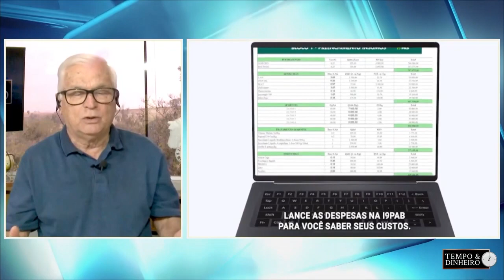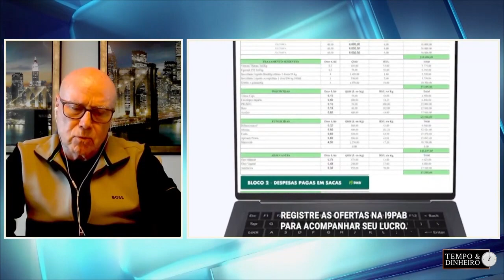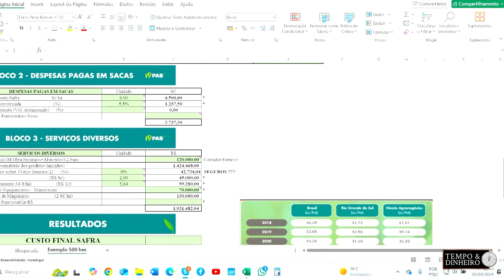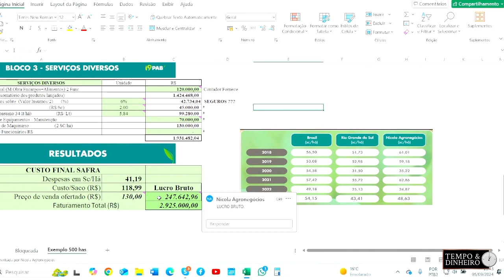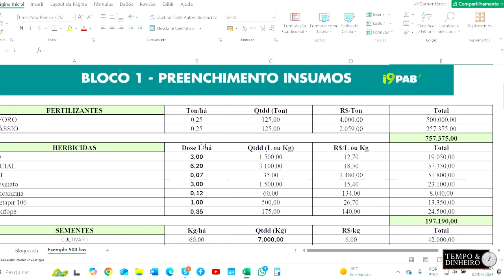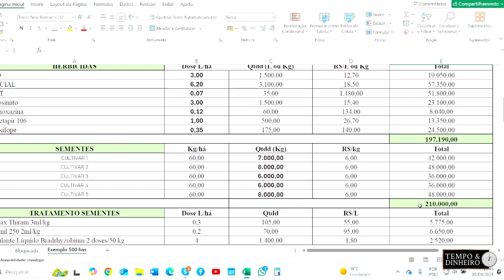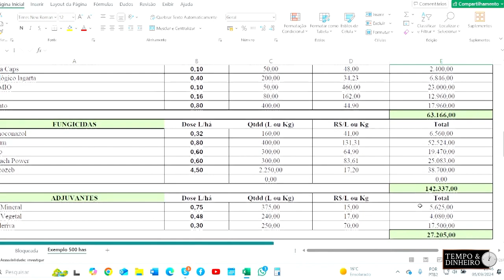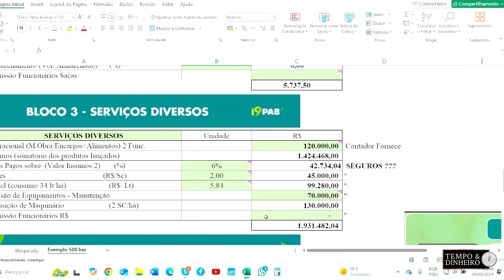Safra com dinheiro mais curto e preocupação com as margens ?Conheça o I9PAB